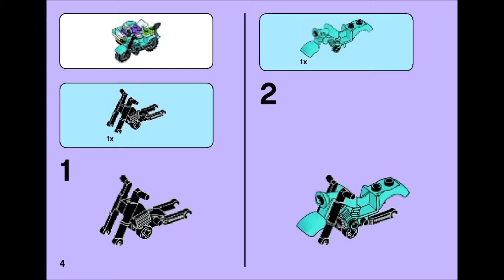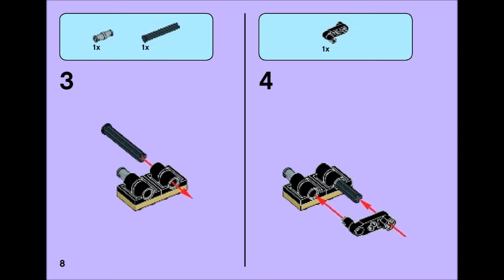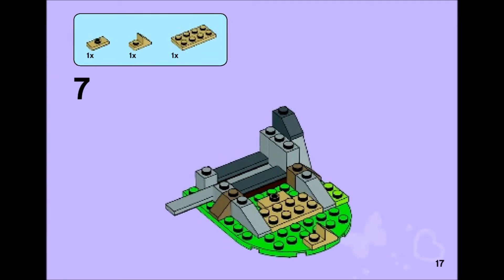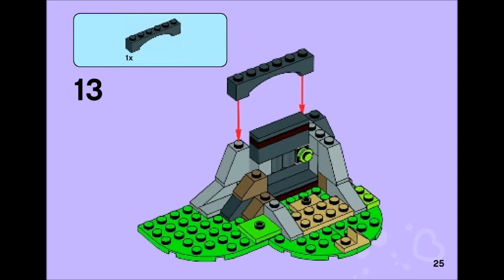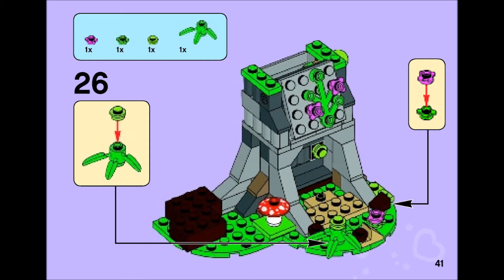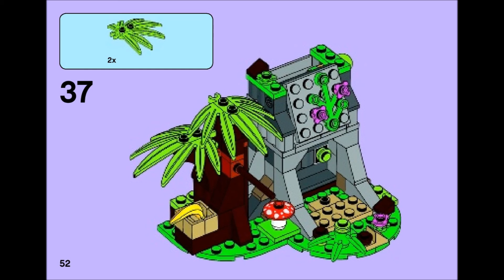LEGO Friends 41032 - First Aid Jungle Bike Building Instructions